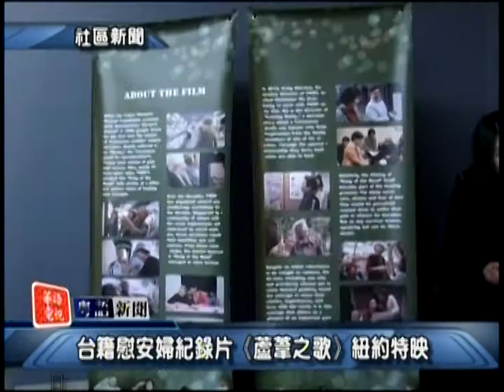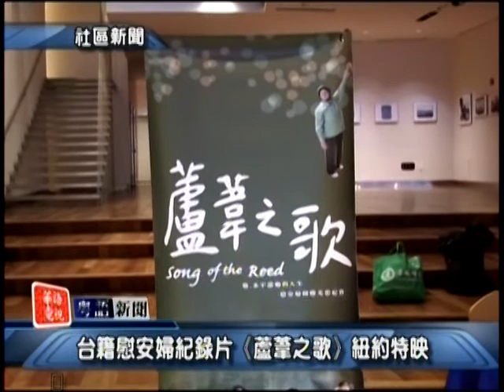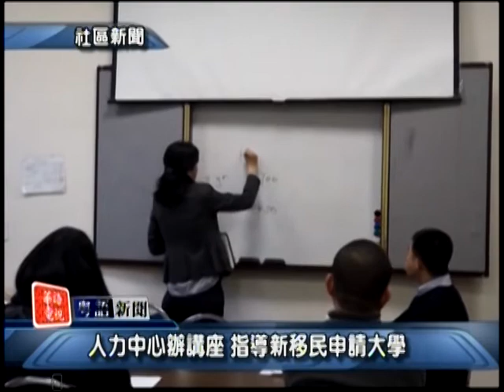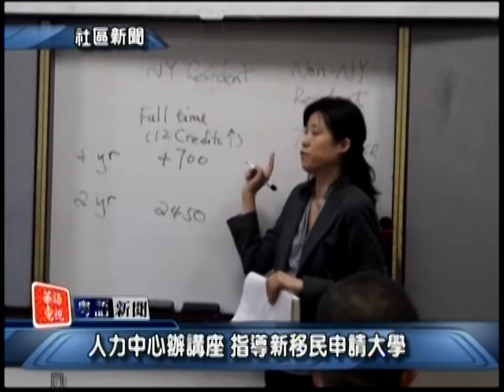美東粵語新聞 Cantonese Evening News March, 11 2015